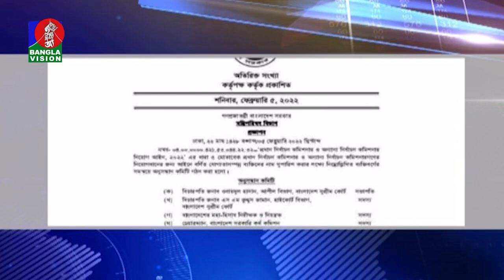বিচারপতি ওবায়দুল হাসানকে সভাপতি করে ছয় সদস্যের সার্চ কমিটি ঘোষণা I Banglavision News